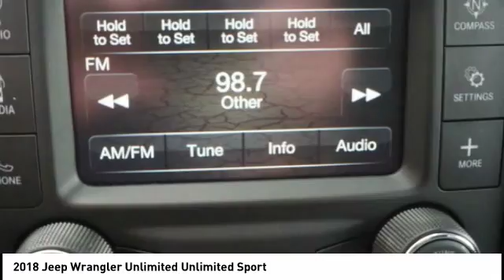2018 Jeep Wrangler Unlimited Princeton WV 2-2Y1660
2018 Jeep Wrangler Unlimited Unlimited Sport

Ramey Motors
127 Frazier Dr

JW302432